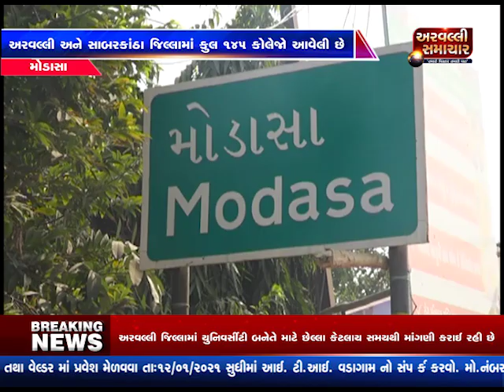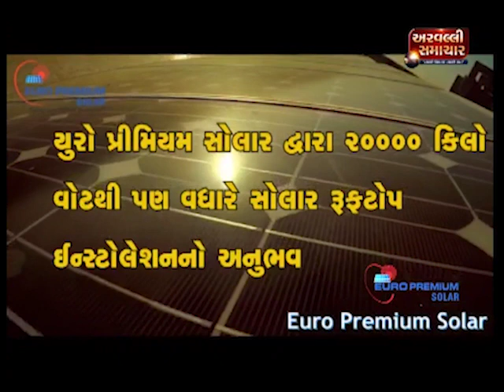શિક્ષણ નગરી MODASA શહેરમાં યુનિવર્સીટી માટેની માંગણી કેમ ઉઠી ? | ARVALLI SAMACHAR